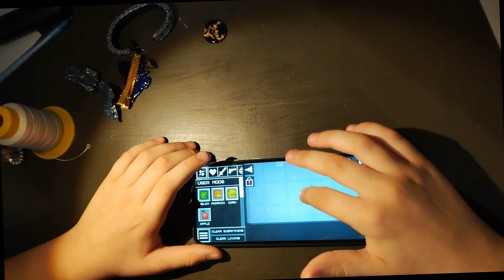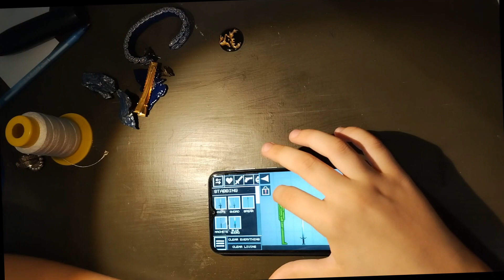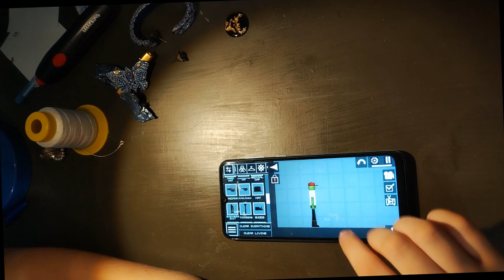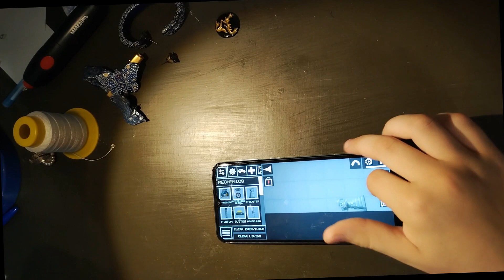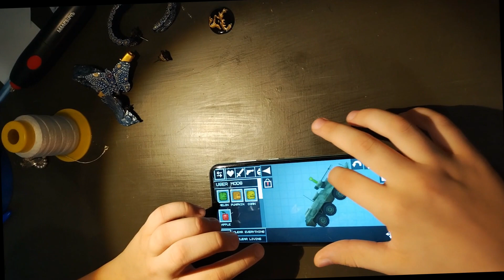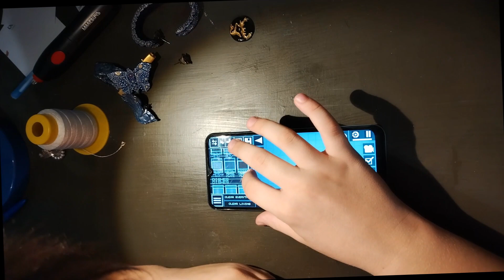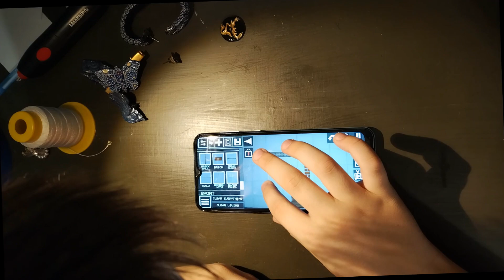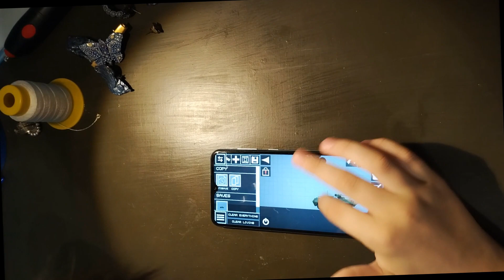MELON PLAYGROUND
Гайд по игре Мелон Плейграунд